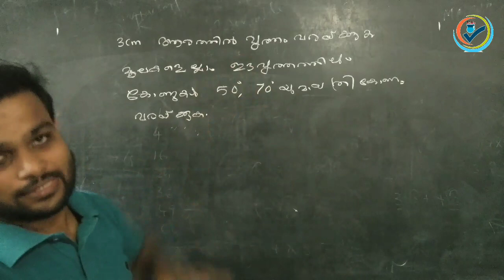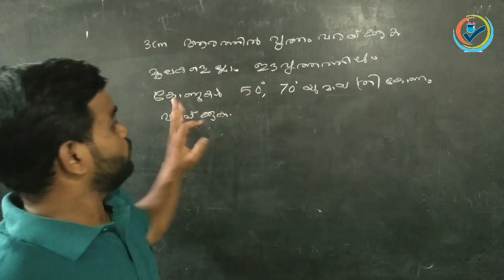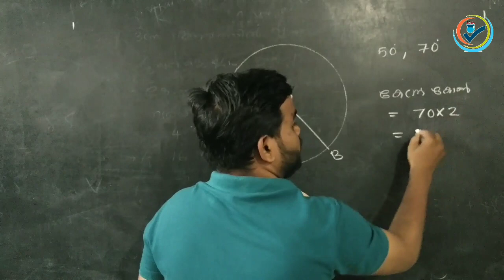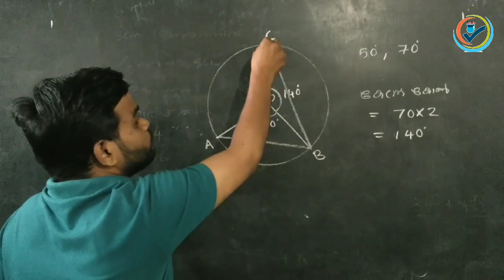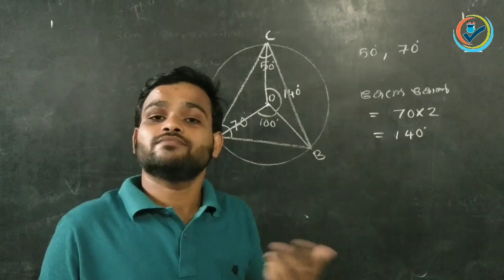SSLC/Maths/Construction/വൃത്തങ്ങൾ/ചിത്രം വരയ്ക്കാം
SSLC/ചിത്രങ്ങൾ വരയ്ക്കാം/വൃത്തങ്ങൾ